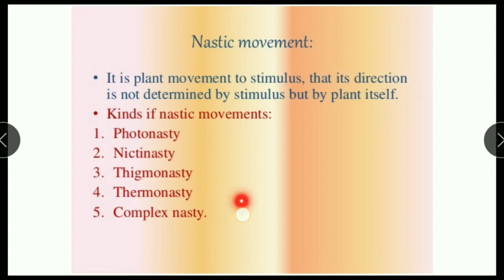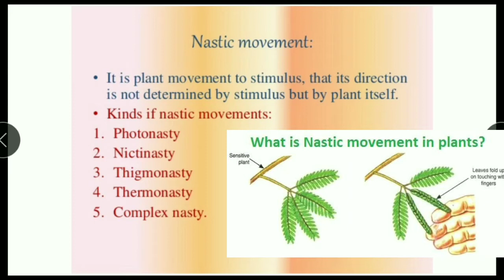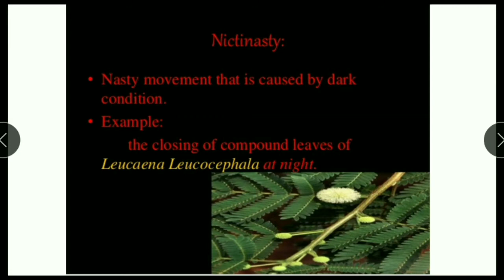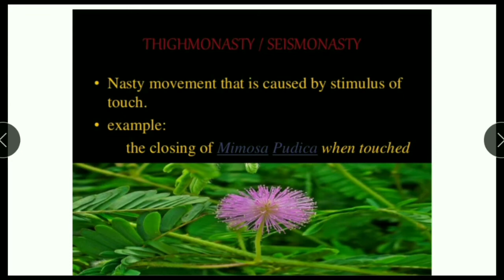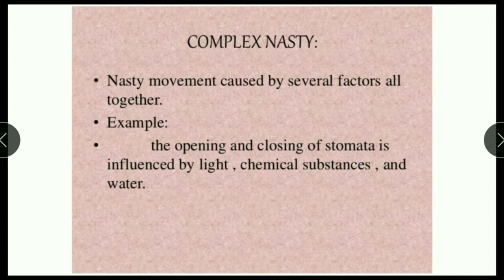Nastic movement in plants | photonasty | complexnasty | thigmonasty | nictinasty | in Hindi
Nastic movement in plants, types of nastic movement ( photonasty, complexnasty) all are discuss in this video for more information watch this video.